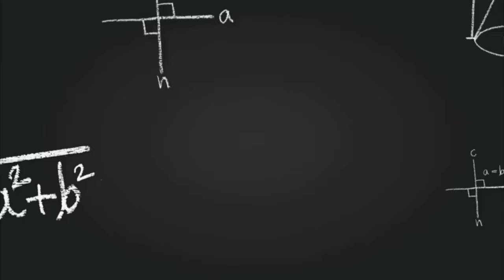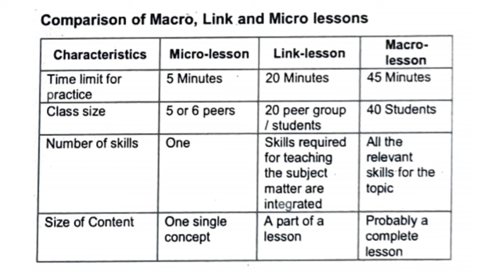Comparison of Micro lesson, Macro lesson and Link Lesson in Tamil | B.Ed Sem 1 Pedagogy of English